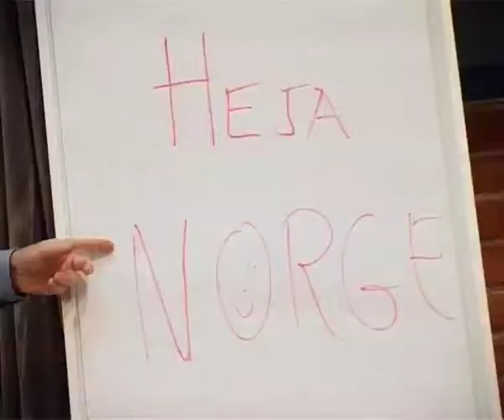DOXPRO: Мария Фуглевааг Варсинска-Варси. Авторское доккино и режиссер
Авторское документальное кино, новая реальность, новые платформы, кино-институты ... и режиссер.
Размышления Марии Фуглевааг Варсинска-Варси, кинорежиссера и бывшего кино-консультанта Норвежского кино-института, Норвегия.

Материалы Международной конференции DOXPRO
Подробнее: